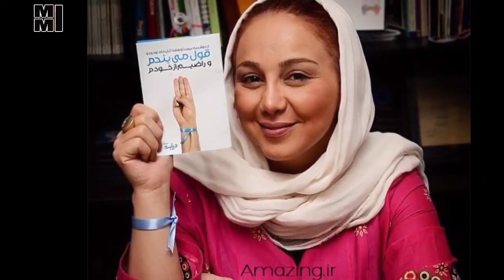بهنوش بختیاری و افشای تج*اوز و آزار جنس*ی در سینما بعد از 26 سال | افشای جزئیات و متجا*وز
سلام دوستان
 ‌بهنوش بختیاری با روایت تجربه آزار جنس*ی‌ای که دیده است اعلام کرد موافق جنبش می‌تو است و از آن حمایت می‌کند و اگر هم لازم باشد نام آزارگرش را فاش خواهد کرد.

تجربه بهنوش بختیاری از آزار جن*سی
بهنوش بختیاری در گفت‌وگو با یکی از تلویزیون‌های اینترنتی، از تجربه آزار جن*سی گفت و اعلام کرد این موضوع را پیگیری قضایی کرده و اگر لازم باشد نام آزارگر خود را هم فاش خواهد می‌کند.

بهنوش بختیاری در این‌باره گفت: «در این ۲۶ سالی که در سینما حضور داشتم و فعالیت کردم، هیچ‌وقت چنین چیزی را تجربه نکردم به جز کار آخرم. ماجرا این است که یک واژه‌ای داریم به نام زن شوهردار، انسان متاهل و متعد، این آقا با علم به این موضوع به من پیشنهاد داد و واکنش من هم چک و لگد و فحش بود. عمق فاجعه اینجا است که همسر و فرزند این فرد هم سر صحنه حضور داشتند.»

او ادامه داد: «چون پاسخ این آقا را ندادم، هزار تومان از حق‌الزحمه من را پرداخت نکردند، یک روز من را سوار ماشینشان کردند و از شورآباد قم به سمت تهران حرکت کردیم، من را کیلومترها دورتر از خانه برد، به او گفتم نگه دارد توجهی نکرد تا در نهایت با ۱۱۰ تماس گرفتم. به من گفت اگر یکم با من سازش کنی، پولت را هم می‌دهم، من هم با لگد زدم توی کمر او و گفتم خاک‌ بر سر منِ بختیاری اگر به خاطر پول چنین کاری را انجام دهم.»

او در پایان گفت: «ولی از طریق مراجع قضایی ماجرای حقوق را پیگیری کردم و اگر هم لازم شود، نام ایشان را فاش می‌کنم در حال حاضر هم موافق جنبش می‌تو هستم چون هر کسی یک پولی به دستش آمده فکر کرده می‌تواند به سینما بیاید و هرکاری دوست دارد انجام دهد
بهنوش بختیاری و افشای تج*اوز و آزار جنسی در سینما بعد از 26 سال | افشای جزئیات و متجا*وز